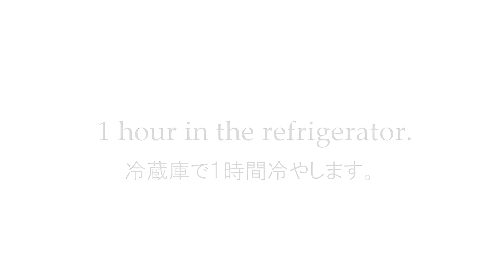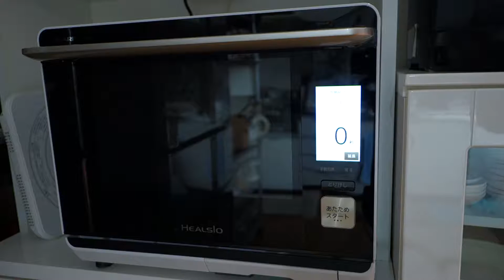【お菓子】010マドレーヌ［Madeleine］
なかしましほさんの「おやつですよ」という本から
たまごマドレーヌを参考にして作りました。

詳しい分量やレシピは本をご覧ください。

優しい甘さがほっこりする素朴なマドレーヌです。